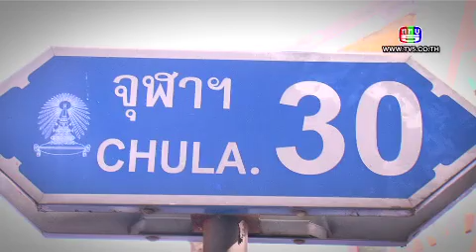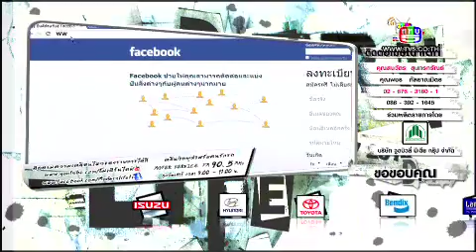รายการ Modern Life TV 5 ประจำวันเสาร์ที่ 12-4-14